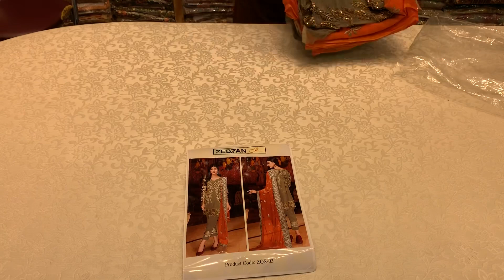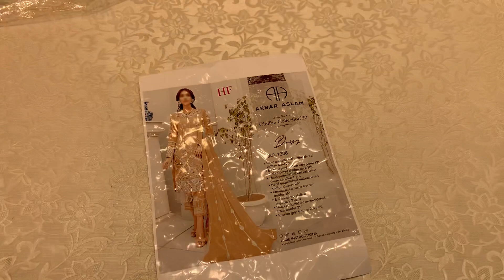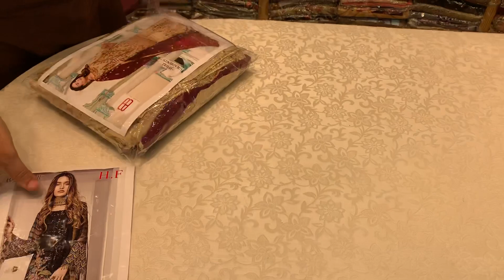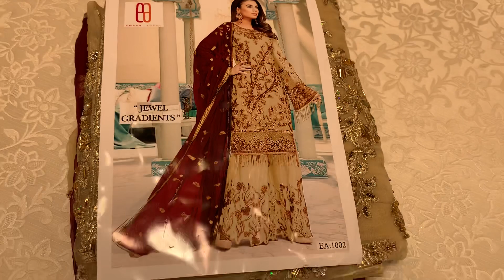Designer Fancy Dresses All pakistani Brands Now in stores what’s app 00923445533550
All pakistani Fancy Designer Dresses
Firdous Designer Wear Shop G 8 Malikabad Shopping Mall Main murre Road Rehman Abad Chowk Rawalpindi For Online Orders Whats app